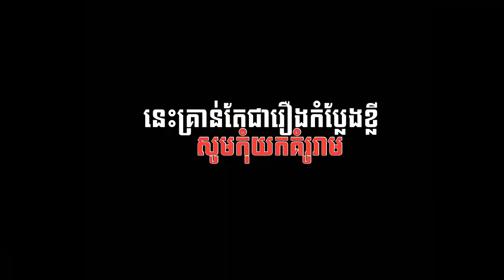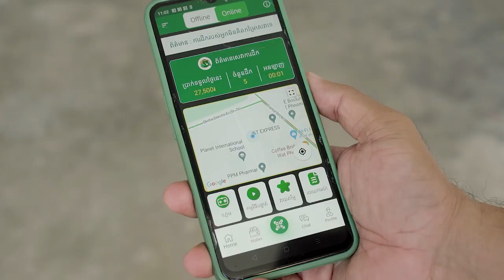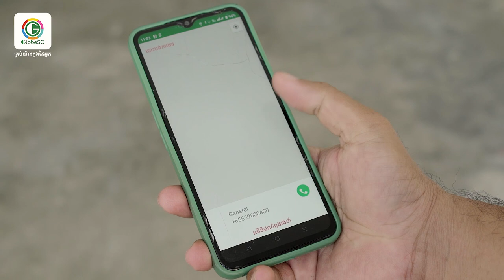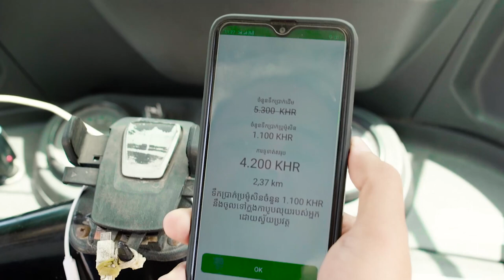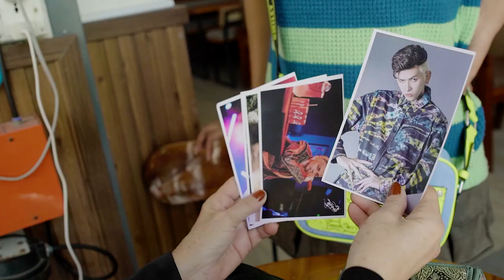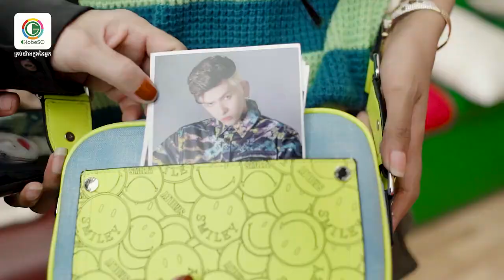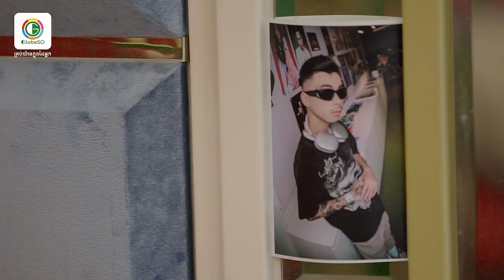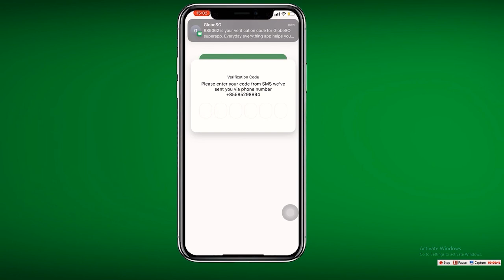ម៉ែFanវណ្ណដា កូនGDevith | Shortfilm [ ដឹកនាំដោយ PTroll ]